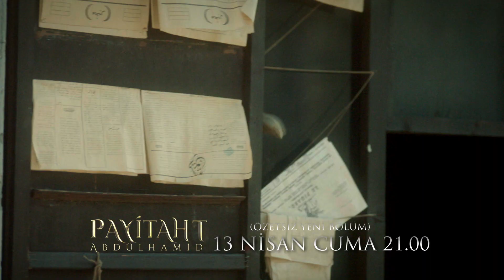Payitaht Abdülhamid 46. Bölüm Fragmanı